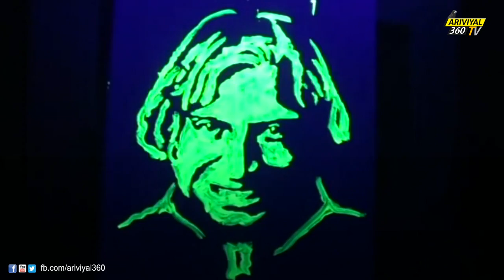Kalam Salam Song I Gibran I Lyrics Vairamuthu I APJ memorial Ceremony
::::::::::VIDEO CREDITS GIVEN ::::::
Dr.APJ Abdul Kalam International Foundation & Swarnabhoomi Academic Institutions (SAI) are presenting musical tribute to beloved Dr.APJ Abdul Kalam.

Penned by National Award winning lyricist Shri Vairamuthu, directed by another National Award winner Shri Vasanth Sai, this song is composed by Mr.Ghibran.

Composed by M. Ghibran
Lyrics – ‘Kaviperarasu’ Vairamuthu
Vocals – SidSriram

Cast- Madhusudan
Director- Vasanth Sai
Music Director- M.Ghibran
Cinematography- N.K.Ekhambaram
Editor- R.Sathya Narayanan
Choreography – Santhosh Murugan
Lyrics - ‘Kaviperarasu’ Vairamuthu
Produced by Swarnabhoomi Academic Institutions
EP: Vaali Mohan Das